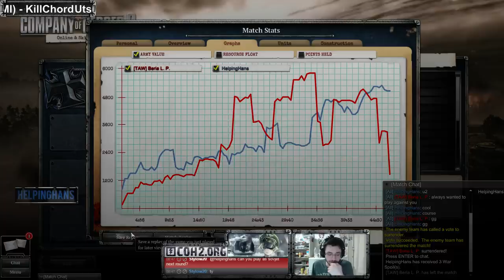CoH2 - Hans(OKW) vs Beria(SU) Come Back Game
This game just goes to show you that you should never give up if you think you have a shot. After making a serious mistake at the start I managed to hold on and claw my way back into the game against all odds.